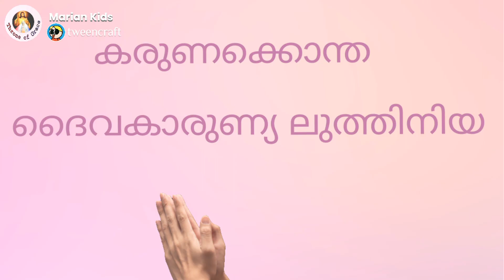MK217 ദൈവകരുണയുടെ നൊവേന - നാലാം ദിവസം